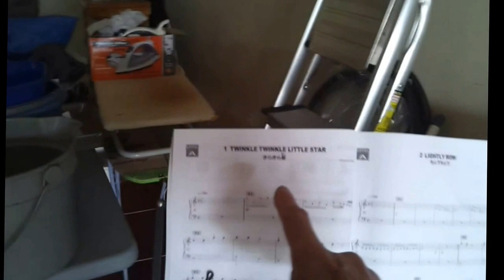Interior of my Condo - The Living Room Area showing my Electronic Piano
This is the inside of my condo for the living room area viewing to the East to where I have a patio.  On the left is a Casio LK-230S Electronic Piano (North side of the living room wall).

This LK-230 has a 110 song bank, 150 different rhythms and 400 tones (instrument selections).  The LK part means that the KEYS light up due to an LED below the keys.  Fourteen of the instrument selections are from making my own sampled tones.  The first demo song was the Twinkle, Twinkle Little Star.

The Casio LK-230S Piano I bought a long time ago from the Best Buy Store in Culver City, CA 20232 near to where I used to live about 5 years ago.